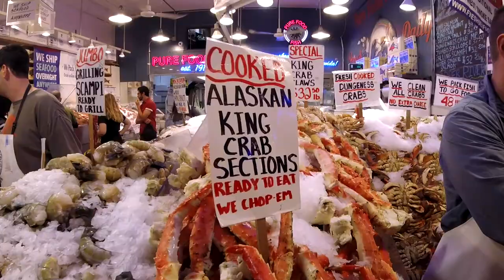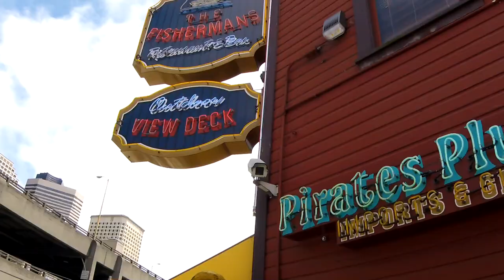Sleepless - My 2017 trip to Seattle, WA.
4th of July in Seattle 2017.   Flew in from the San Juan Islands to watch the firework show on Lake Union.   Best viewing from Gas Works Park, admission is free.  Very crowded so get there early to get a good spot.